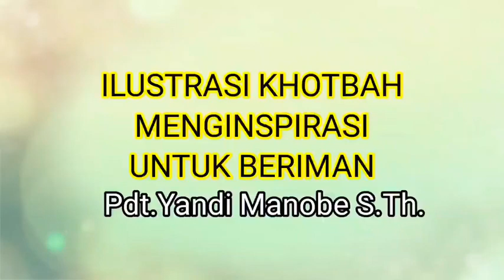TUHAN YANG PEGANG WAKTU_PDT. YANDI MANOBE S.TH_ KHOTBAH KRISTEN.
DUKUNG juga channel YouTube Pdt.Yandi Manobe S.Th.👇👇👇 Pdt.Yandi Manobe